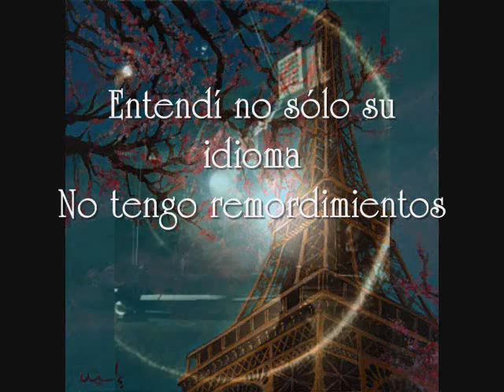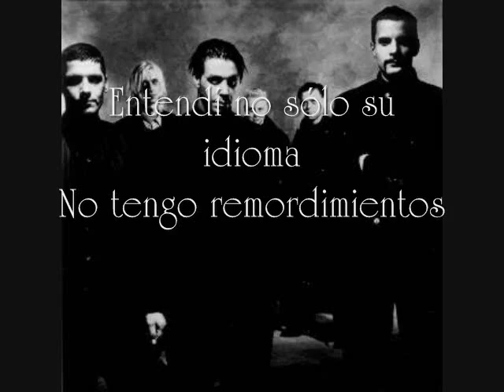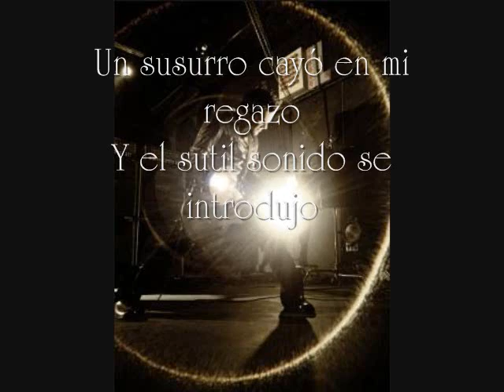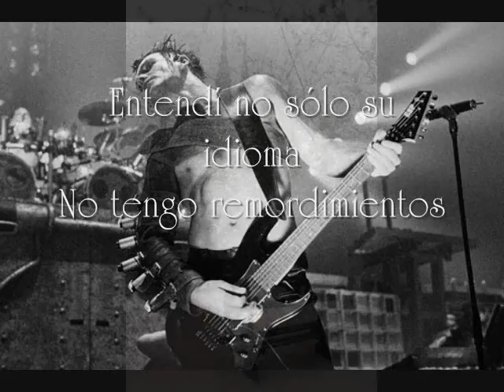frühling in paris - Rammstein (traducida al español) + DOWNLOAD LINK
frühling in paris de rammstein de su nuevo album liebe ist für alle da traducida, hehe ame la canción! disfrutenla ♥